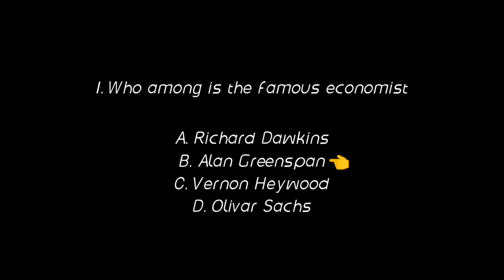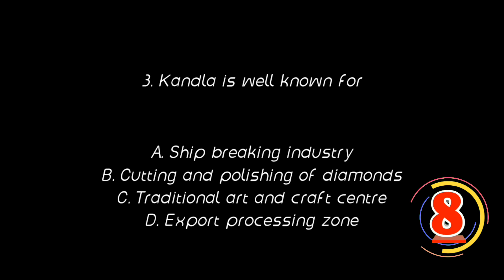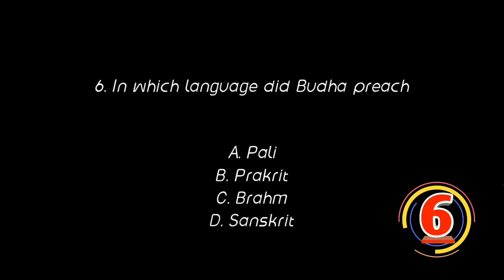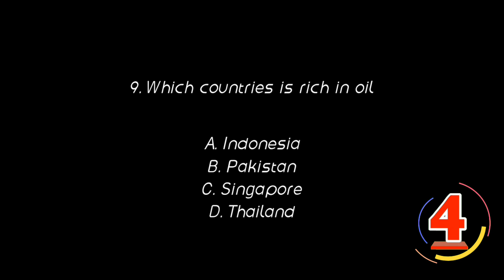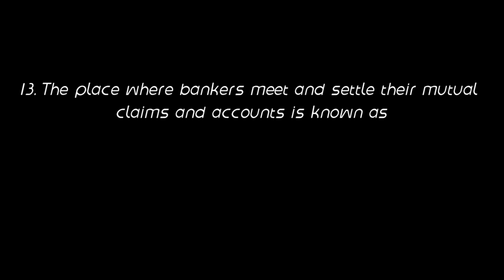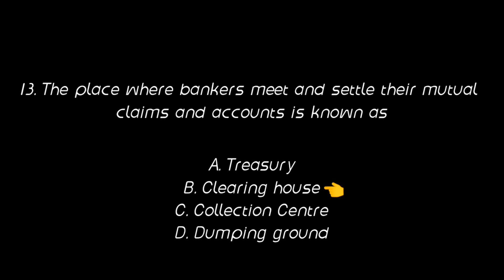Gk quiz part 60//SSC//RAILWAYS//CDS etc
Take quick test on this channel and improve your preparation to good level.